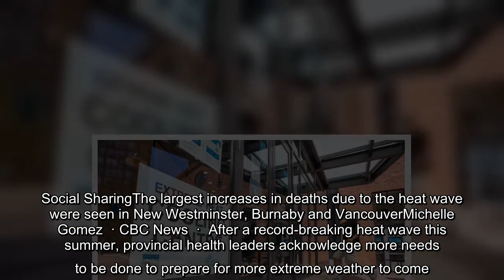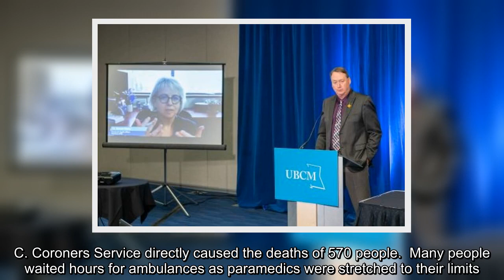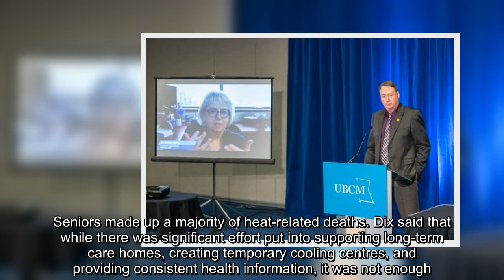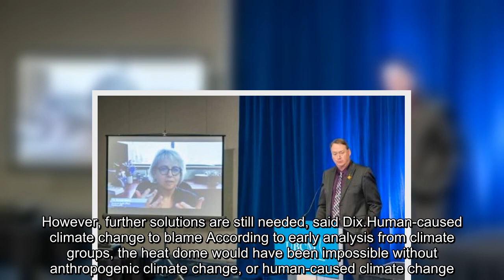After a record-breaking heat wave this summer, provincial health leaders acknowledge more needs to b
After a record-breaking heat wave this summer, provincial health leaders acknowledge more needs to be done to prepare for more extreme weather to come.